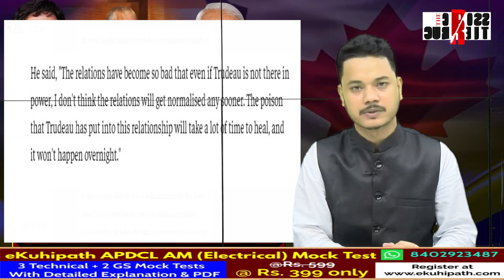ভাৰত চৰকাৰৰ বিৰুদ্ধে কানাডাই কিয় উত্থাপন কৰিলে এই অভিযোগ? ভাৰত-কানাডা সংঘাতৰ পৰিণাম কি হ’ব?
বি*স্ফো*ৰক জাষ্টিন ট্ৰুডো প্ৰশাসন। ভাৰত চৰকাৰৰ বিৰুদ্ধে কানাডাই কিয় উত্থাপন কৰিলে এই অভিযোগ? ভাৰত-কানাডা সংঘাতৰ পৰিণাম কি হ’ব?